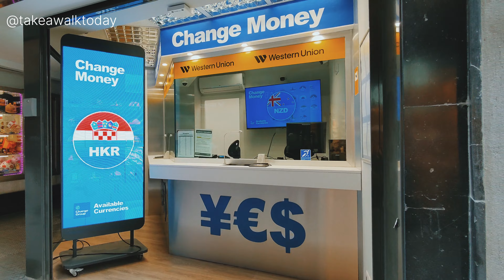[4k] Spain Walk 🇪🇦 | Segovia 2023. The City of The Roman Aqueduct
Experience the beauty of Segovia, Spain in stunning 4k quality! Join us on a virtual walk through the city, exploring the famous Roman Aqueduct and stunning castle. This video will transport you to the historic streets of Segovia and give you a taste of its rich history and culture.

Footage in September, 2023.

Experimente a beleza de Segóvia, na Espanha, com impressionante qualidade 4K! Junte-se a nós em um passeio virtual pela cidade, explorando o famoso Aqueduto Romano e o deslumbrante castelo. Este vídeo irá transportá-lo para as ruas históricas de Segóvia e dar-lhe um gostinho da sua rica história e cultura.

Filmagem em setembro de 2023.